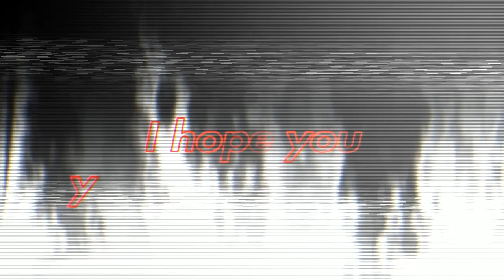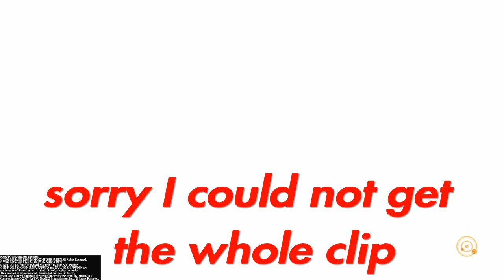Is this game lit or doo doo I don't know